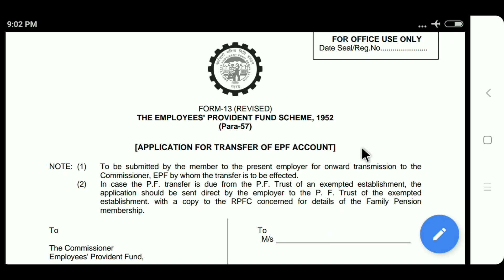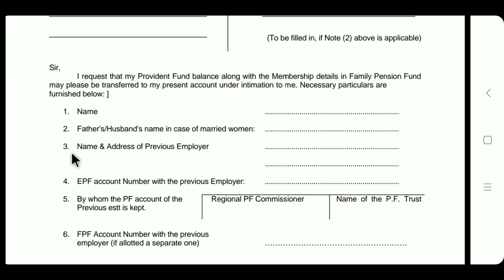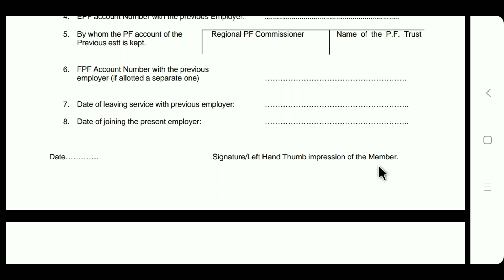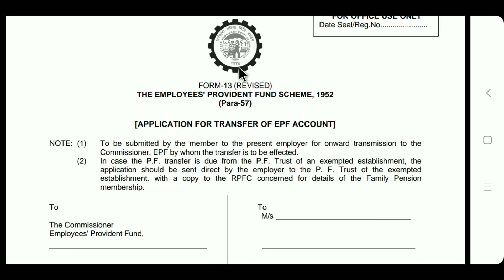form 13 pf transfer procedure offline | Through company (HINDI)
👉कृपया ध्यान दें - please pay attention👈

2 अगर आपका प्रॉब्लम नॉर्मल है तो आप हमें कमेंट बॉक्स में ही बताएं
            👉We will be happy to help you👈
            👉हमें आपकी मदद करने में खुशी होगी👈

नमस्कार दोस्तों

तो दोस्तों आज की इस वीडियो में मैं आपको बताया हूं फ्रॉम 13 को भर कर आप अपना पीएफ ट्रांसफर कैसे कर सकते हैं अपनी कंपनी की मदद से

तो दोस्तों आप को हमारी वीडियो अच्छी लगे तो इसे लाइक कीजिए शेयर कीजिए अगर कोई कॉमेंट या सुझव हो तो कॉमेंट करना मत भुलयेगा मैं आपके कमेंट का रीप्ले जरूर दूँगा !

                 MY CAMERA SETUP
     This  Equipment i use for Video Shoots :

दोस्तों इस चैनल पर आपको Unboxing , Review Android app tutorial government service mobile tips etc से रिलेटेड और भी बहुत सारी जानकारियां हिंदी में देखने को मिलेगी